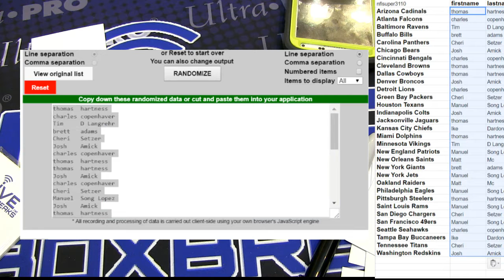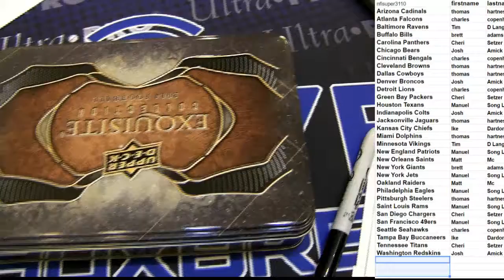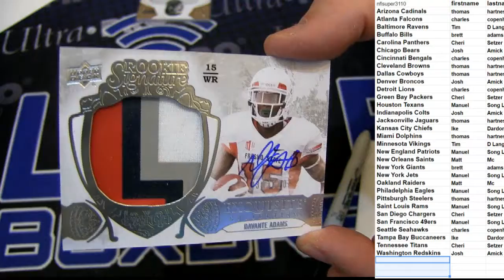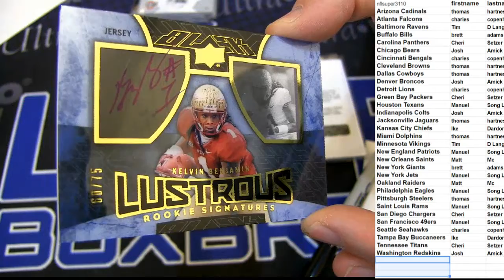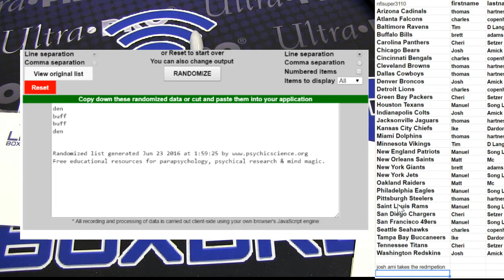NFL 3212 LBB